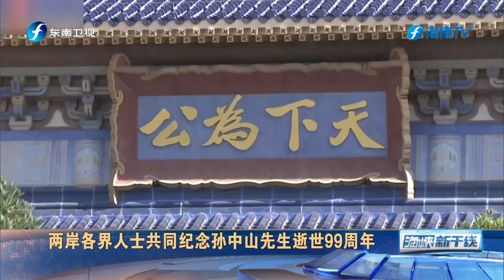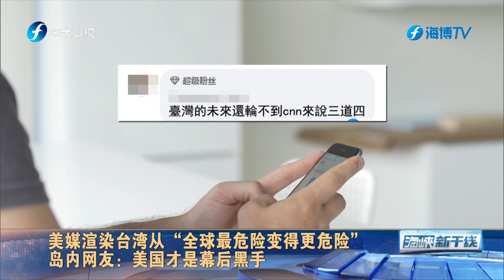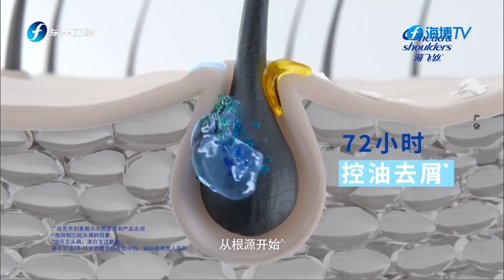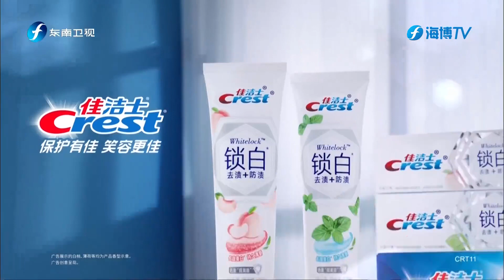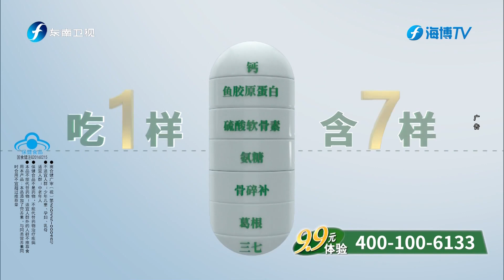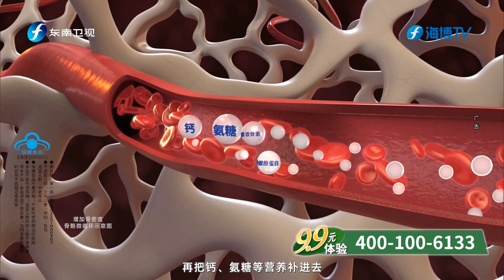《海峡新干线》20240313